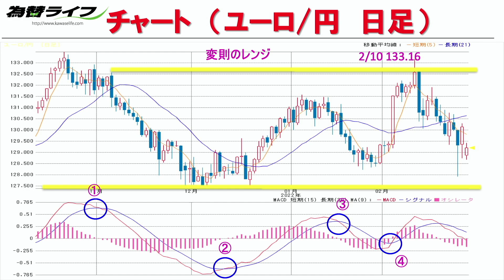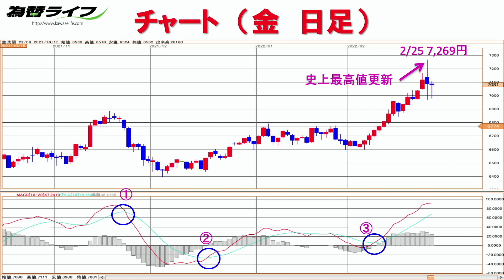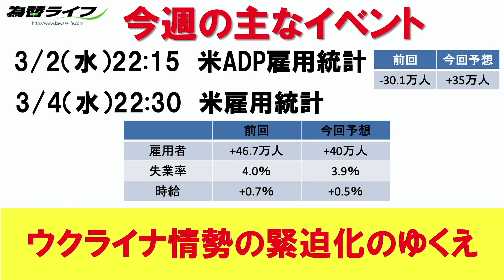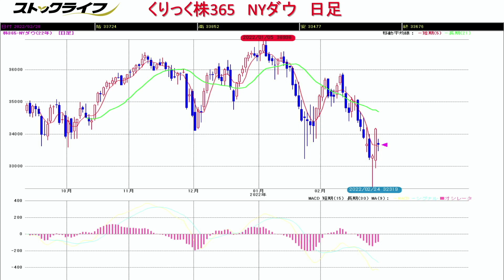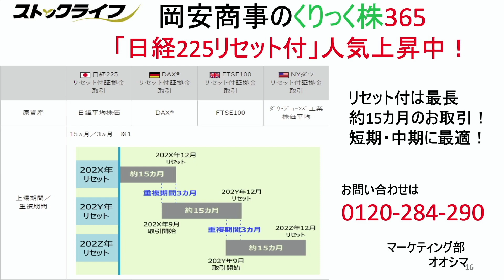【投資 初心者向け】有事の際のトレードの極意とは？‹ちょいワル先生の一発予想›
今日の注目通貨は・・・
概要欄のコンテンツ説明にて！！

前回の予想はこちらから
【株価指数 初心者向け】インフレ圧力急上昇！！

今週は果たして・・・！？下記の流れで一発予想！！

00:00 オープニングトーク

00:58 チャート（米ドル/円　日足）

02:35 チャート（ランド/円　日足）

03:38 チャート（ユーロ/円　日足）

04:47 チャート（金　日足）

06:07 今週の主なイベント
　　　3/2（水）　米ADP雇用統計
　　　　　　　　 前回　-30.1万人　　今回予想　35万人
　　　3/4（金）　米雇用統計
　　　　　　　　 雇用者　46.7万人　 今回予想　40万人
　　　　　　　　 失業率　 4.0％　　 今回予想　3.9％
　　　　　　　　 時給　　+0.7％　　 今回予想　0.5％

07:15 今週の一発予想
ロシアがウクライナへ侵攻を開始。先行きの読めない展開が
続いているが、どういった事態になったらどんな動きになるのか？
投資する際にどんなところに注意が必要なのか？
今、トレードするならどんな銘柄のどんな動きなのか？
詳しく解説していただきます。

08:16　株価指数マーケットは？

スペシャルゲスト　大島さんに株価指数マーケットの今後についても
語っていただきました！！
さて、株価指数はどの銘柄のどんな動きに注目なのか？

【出演】
ちょいワル先生　（岡安商事 アナリスト）
大島　久（岡安商事 アナリスト）

★☆　投資初心者向け　FX講座　@Udemy にてスタート！！　☆★
『【投資初心者向け】人気アナリスト「ちょいワル先生」の
　　　　　　　　　　　　短期集中‹FXトレード基礎講座›』

★☆　大人気ちょいワルFXブログも毎日更新中！！　☆★

◆■◆セミナー情報はこちらから◆■◆
開催予定のセミナー情報はHPよりご確認いただけます！！

【MC】
植山アンジェリーナ宏子（メンタルライフコーチ、Udemy講師）

【参考動画】
■ロシアのウクライナ侵攻が株価に与える影響と投資戦略/初心者が今やってはいけないこと

■【注意】ロシア、ウクライナ侵攻開始！米国ETFの現状まとめと今後の投資方針【S&P500/Nasdaq/VTI/VOO/VIG/QQQ/QYLD/SPYD/HDV/BND/GLD/VDE】

■【投資家必見！】ヘッジファンド出身の運用のプロがマーケットを振り返る（2022年2月第4週）

■FXのトレードで、多くの人が勘違いしていること。【テクニカル分析の落とし穴】